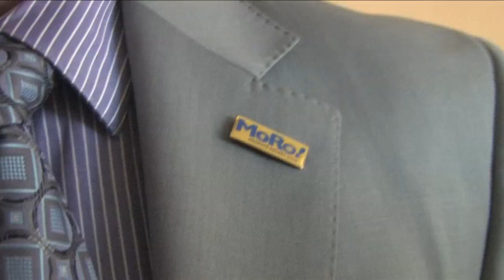MoRo Rotary Pins Are Important To Wear!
If you have ever wondered why its so important to wear your Rotary Pin then this is a must see video.